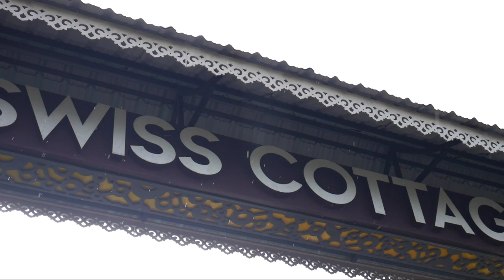Amazing Experience On Mirik Lake , Swiss cottage | ROCK LAMA